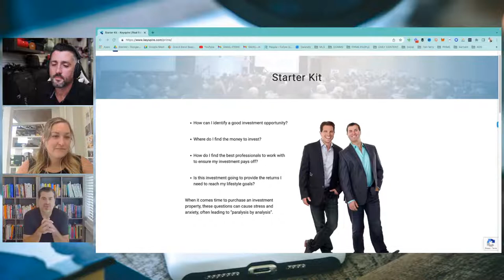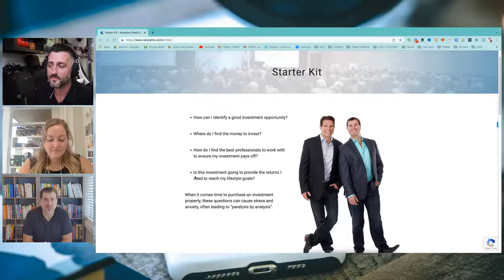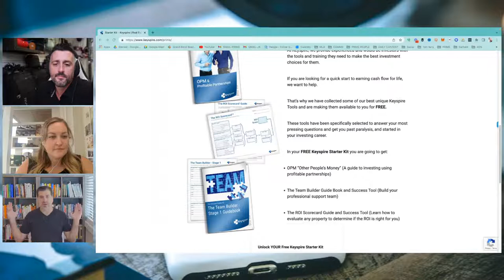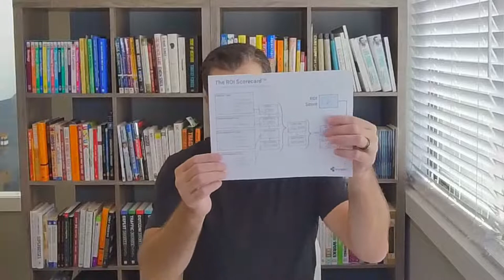The POWER OF NETWORKING: How to Meet and Connect with Investors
In this MASTERMIND, real estate expert Michael Sarracini will teach you how to network with other investors and build powerful relationships that can help you succeed in your real estate investing career.

Michael Sarracini is an award-winning entrepreneur & real estate investor. Starting over 20 years ago as a university student with nothing but debt and the drive to succeed, he turned a small government loan into a multimillion-dollar real estate empire that allowed him to retire at 25. With his new freedom he then explored other industries including television, ecommerce, real estate development & private education.

Today Michael is CEO of Keyspire and Chairman of The Sarracini Group. He focuses on adding value to people through personal development & education and adding value to land through strategic partnerships & development.

Michael’s team has trained more than 100,000 real estate investors and helped them generate tens of millions of dollars in net worth.

Michael supports his business growth through strong leadership, solid business practices and community involvement. Michael believes in, and invests heavily in, his personal growth & personal development. He believes strongly in community involvement and sits on the board of directors and the leadership committee for the Children’s Foundation.

Michael’s ultimate goal is to help his partners and his students maximize both their profits and their purpose so they can live enriched and fulfilling lives.